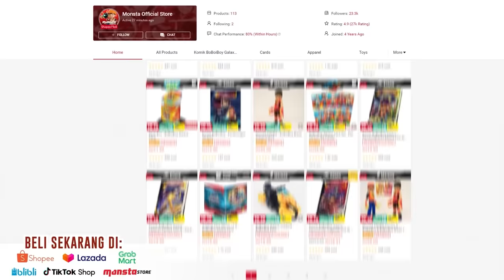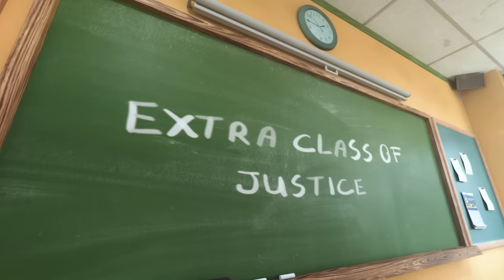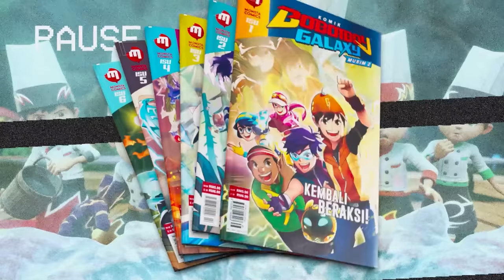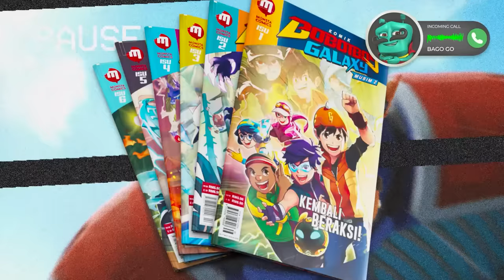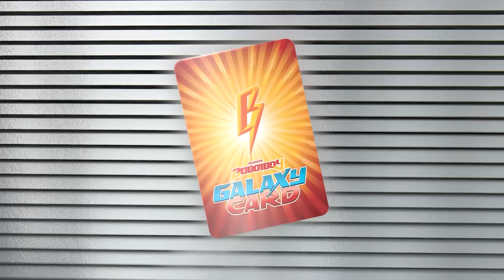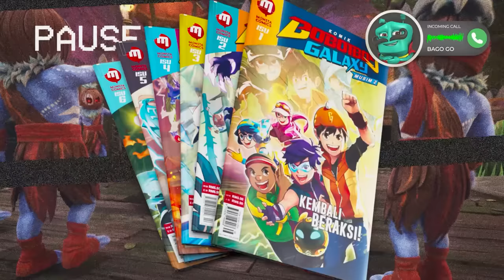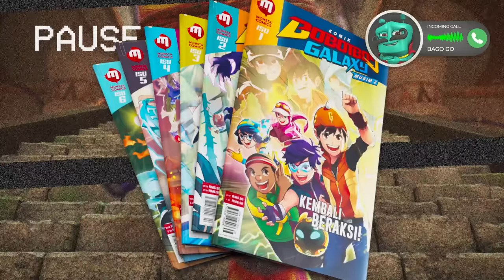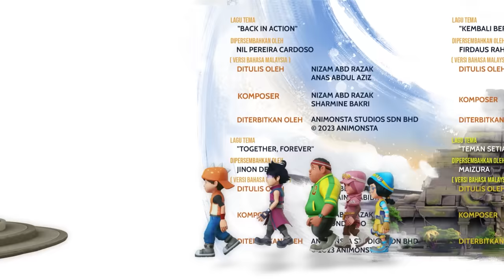BoBoiBoy Galaxy SORI MARATHON | EP1-6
ELEMENTAL FUSION! BoBoiBoy Sori!  ☀️🍃
Ikuti pengembaraan BoBoiBoy dan rakan-rakannya dalam misi mencari Power Sphera PasuBot. Dengan bantuan PasuBot, benih Oakuat pemberian Tuan Guru Gaharum boleh membesar dengan lebih pantas! Apakah kesudahan pengembaraan kali ini? Semunya bakal terjawab di dalam video episod kompilasi lengkap 1 - 6 BoBoiBoy Galaxy Sori!
Selamat menonton!
DAPATKAN FGURA SORI, SOLAR & DURI SEKARANG!
⚡ Masa yang dinanti-nantikan telah pun tiba! Saksikan siri animasi BoBoiBoy Galaxy Sori Ep1 - Ep6 sekarang  🥳